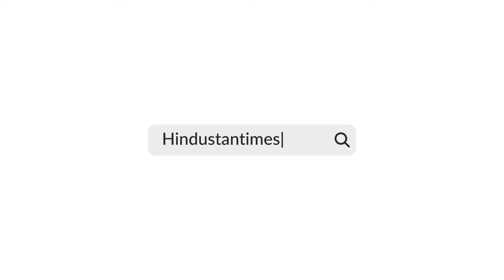Hezbollah's 50-Rocket Attack On Israel To Overwhelm Iron Dome, Give Iran Opening To Hit? | Haniyeh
Iran-backed Hezbollah reportedly fired  nearly 50 rockets from Lebanon towards Israel’s upper Galilee on the intervening night of August 3-4. Hezbollah claimed responsibility for the attack, however clarified that it was not in retaliation for the assassination of their senior commander. Instead, the group stated that the rocket barrage was in response to recent Israeli strikes that resulted in civilian casualties in two villages in southern Lebanon. Watch for more.

INTERNATIONAL NEWS